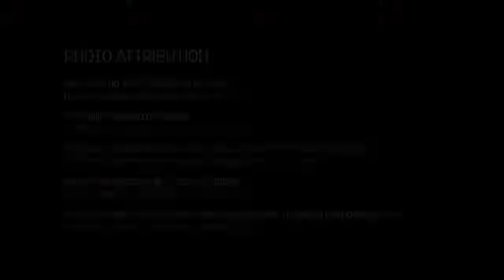Professional by Fama | Nueva Imagen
Conoce la nueva imagen de Professional By Fama, inspirada en el pasado pero enfocada en el futuro.